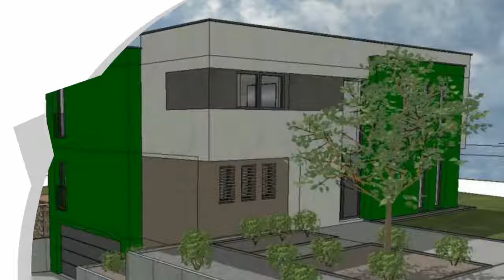A vendre - Maison - Schuttrange - 4 chambres - 330m²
Immo National vous propose:Futur nouvelle construction classe énergie A/A au plateau de Neuhaeusgen ( commune de Schuttrange ) libre des 4 côtés, sur un terrain de +- 6a 80ca exposition sud situé dans une rue sans issu, calme, paisible et résidentiel à côté du Kirchberg et centre-ville. Ce bien immobilier moderne se composera très bien agencé sur une surface total nette sur +-330 m2  comme suit:                                                                                                  Niveau jardin/rue: Hall d'entrée avec son coin de vestiaire 13,70 m2, Wc sép. 3,60 m2, bureau 10,50 m2, grande cuisine et salle à manger 33,70 m2 ouvert sur spacieux double séjour lumineux 41,70 m2 avec accès vers terrasse et jardin.Etage: Hall de nuit en mezzanine 11,30 m2, WC sép 1,70 m2., chambres à coucher 17,40 m2, chambre à coucher 17,60 m2, chambre à coucher 19,70 m2, salle de douche avec douche italienne 7,40 m2, grande suite parentale lumineuse chambre à coucher 14,70 m2 avec son dressing 9,20 m2 et salle de bains avec douche italienne, baignoire et WC 10,20 m2.Sous-sol: Grand garage pour 2 voitures 56,40 m2, hall 10,40 et caves/buanderie 40,80 m2.Quote part du terrain d'une superficie de 6,80ares = 680.000€Future construction AA clé en mains suivant cahier des charges = 778.000 TTCVous pouvez maintenant recevoir plus d'informations en direct de notre constructeur de confiance Romabau sa sur la foire Home & Living au Kirchberg/Luxembourg.Hall 9b du 14.10. au 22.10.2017 incl.Pour de plus amples renseignements, n'hésitez pas à contacter Monsieur Nicolas Felten au 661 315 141 ou par email . Hall d'entrée13,70 m2Séjour 41,70 m2Bureau10,50Chambres1) Chambre 14,70 m2 avec dressing 9,20 m2
 2) Chambre 17,40 m2 3) Chambre 17,60 m2 4) Chambre 19,70 m2  CuisineCuisine & salle à manger 33,70 m2Salle de bain10,20 m2Salle de douche7,40 m2WCWC 3,60 m2 ( rdch)
WC 1,70 m2 (etage)CaveGarage 56,40 m2
Local technique 9,60 m2
Hall 10,40 m2
Cave/buanderie 40,80 m2